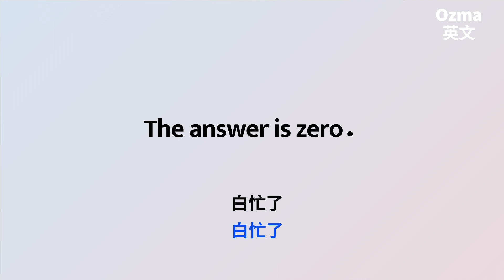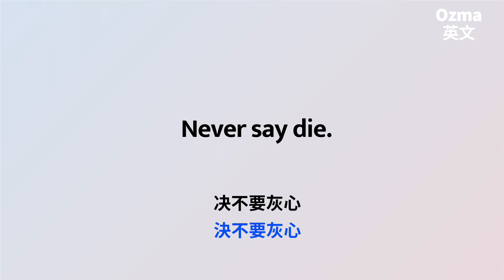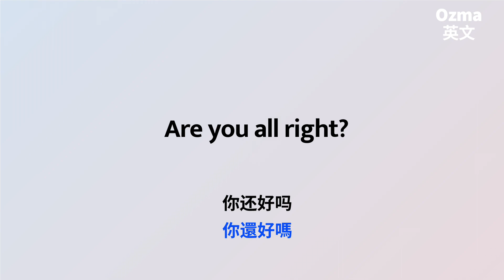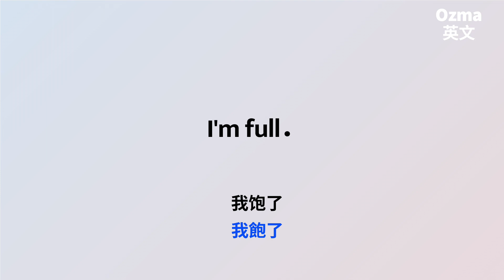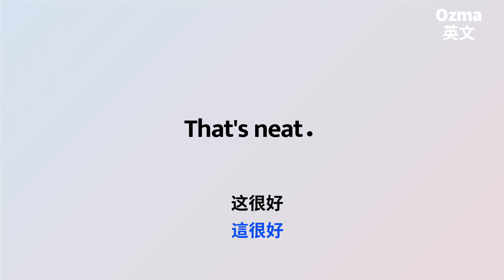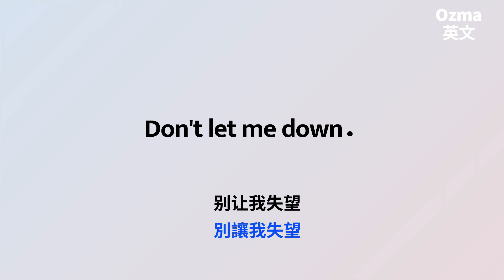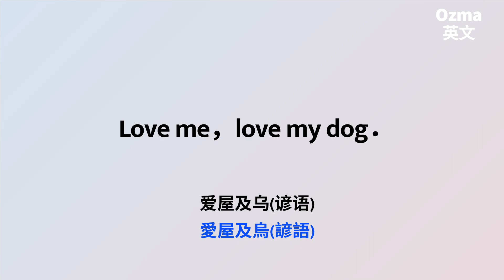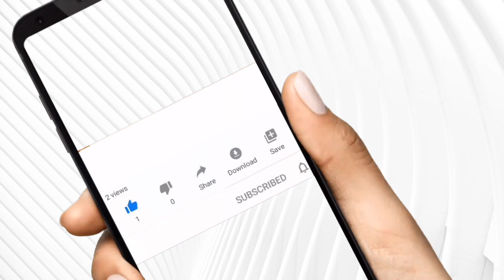英美人士最常說的220句話:: 短語::俚語::口頭禪- 給英文初學者最好的教材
可在做事、通勤等開啟YT循環播放，自然學習，當背景音。在有充足時間時，到線上教材存放區(可逐句練習聽力)進行更深層的條例式加強練習。

【看影集學英語】英美劇最常聽到的200句話 E6 %96%87-OzmaEnglishLessons
喜歡看美劇的人，卻總是有十萬個為什麼，明明學了好久的英文，英文程度也還不錯，但為什麼還是經常聽不明白嗎？快來學學最「道地英語母語者在生活口語表達的方式」。

🚩越努力離成功越近，你今天夠努力了嗎？

📩與我們聊聊吧Let’s talk！留言給我們，